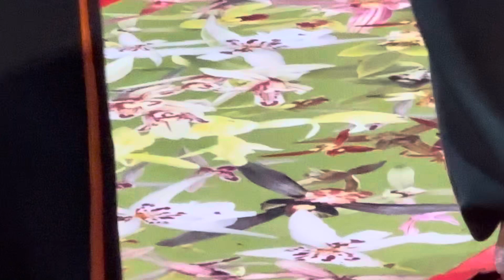一步一個腳印清淨當下🥣